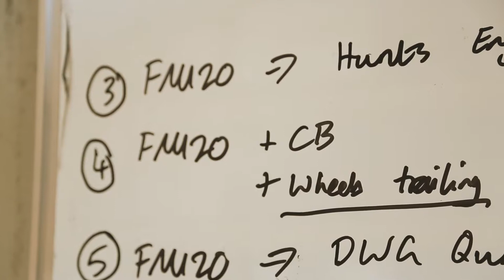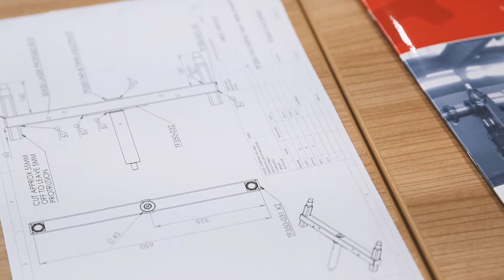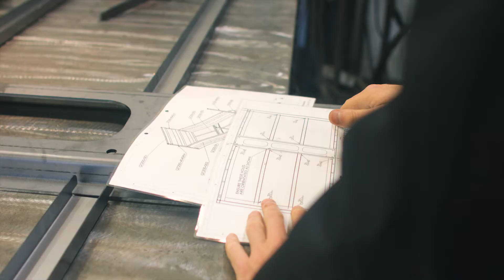Meet Owner and Designer, James Chapman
James Chapman is the Entrepreneur who created Chapman Machinery. Following his passion for engineering and manufacturing James found himself setting up a company which is now a hobby and a career.

The Enterprise Adviser Network worked in partnership with Cornwall Chamber of Commerce to create a free resource promoting the Careers Landscape in Cornwall and how Young Talent from the 30 Under 30 (2016) Nominations got to where they are today.